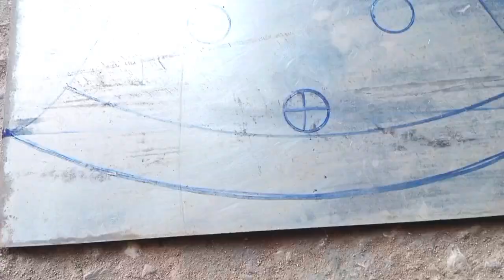AN EASY WAY TO MAKE A HOE FROM TRASH .iron ideas||technical Yasir